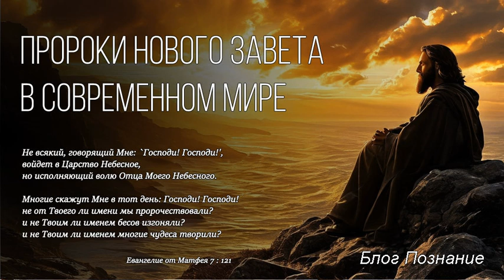Пророки Нового Завета, в современном мире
Сегодня мы поговорим, кто такие пророки Нового Завета и чем они отличаются от священников. Кто такой пророк и его положение перед Богом и людьми. Посмотрим в чем разница между пророком и священником. Пророк стоит перед народом и говорит слова, то, что Бог передал народу. Священник стоит перед Богом и приносит нужды человека, народа.
Представим такую визуальную картину. Справа люди, народ, слева Бог. Пророк стоит посередине. Пророк стоит перед народом и говорит от имени Бога. То есть лицом к людям, спиной к Богу.
И представим такую визуальную картину. Справа люди, народ, слева Бог. Священник стоит посередине. Священник стоит перед Богом от лица человека, народа и ходатайствует за них. То есть лицом к Богу, спиной к народу.
И рассмотрим три направления, чтобы ближе познакомится с пророками.

Пророки Ветхого Завета
Я говорю о пророках в Христианстве. Есть много других религий и там есть свои пророки. Но я говорю о наших пророках в христианстве, которых посылал Бог для того, чтобы известить о чем либо Свой народ.
В Ветхом Завете было много пророков, так как Бог готовил Свой план для человечества. Это план спасения. И готовил почву для прихода Спасителя, а это Иисус Христос. Сначала Бог готовил, чтобы Господь пришел в один народ, а после и во все человечество. Это спасение через Господа Иисуса Христа.
Наш Господь сначала пришел в Иудейский народ, совершил дело спасения, очистил нас и приготовил нас к принятию Духа Святого, который и пришел на землю после воскресения Господа. Дух Святой сейчас на земле, готовит тех, кто Его принимает, к вечной жизни в Божьем Царстве.
Через которого теперь может спастись все человечество. Весь план более коротко, заключается в духе Святом. Это дать на землю Духа Святого, через которого человек получает очищение от грехов, примирение с Богом, рождение свыше и в конце воскресение и вечную жизнь в Божьем присутствии в его Царстве.

Бог дал возможность человечеству вернуться к Нему
Бог дал возможность человечеству вернуться к Нему и быть с Ним. Мы начинаем жизнь с Богом здесь на земле, и продолжим после нашего воскресения в Его присутствии.
 Так вот, чтобы пришел Дух святой на землю, нужно было очищение. Дух Святой это Бог и Он не может быть вместе с грехом. Чтобы Дух Божий мог быть с людьми, нужно было очистить их от их греха и не один раз, а так, чтобы человек и дальше не грешил. Дух Божий и грех не совместимы.
Когда Бог готовил свой план спасения, Он готовил народ к приходу Спасителя и немного говорил о том, что будет происходить и этими людьми и были Божьи пророки Ветхого Завета. Они говорили о приходе Иисуса Христа. И конечно когда народ делал неправильные вещи или Богу нужно было направить Свой народ в правильном направлении, то Он использовал своих пророков. Давайте помнить, что Бог, в конечном итоге готовил этот народ к приходу Господа.